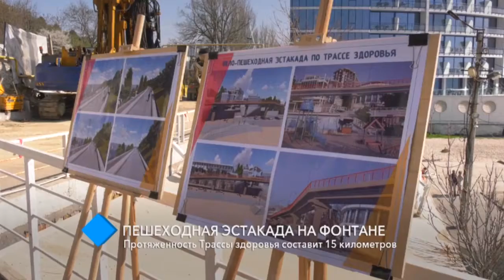Пешеходная эстакада на Фонтане: мэр заложил капсулу в основание дороги